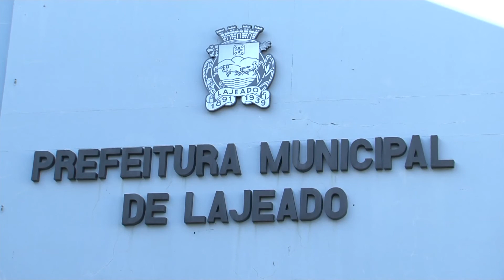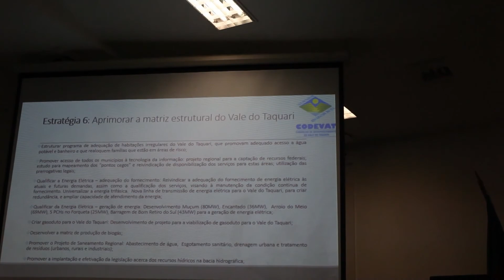JORNAL DA UNIVATES - 1ª EDIÇÃO - 30/03/2018